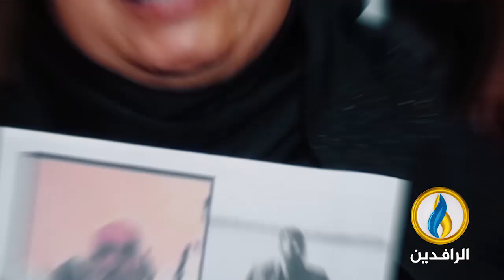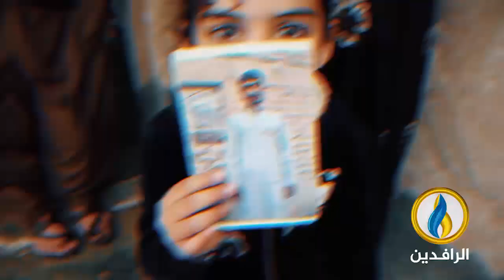برومو | الفيلم الوثائقي: أرواح منسية (المغيبون في العراق)